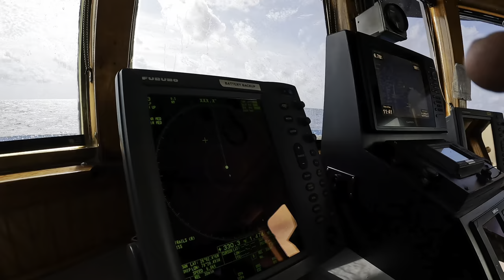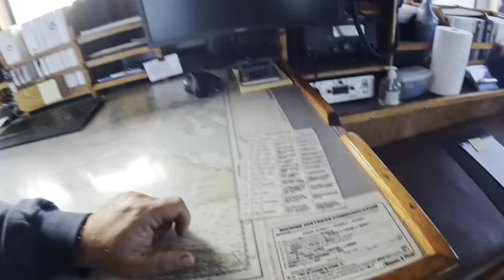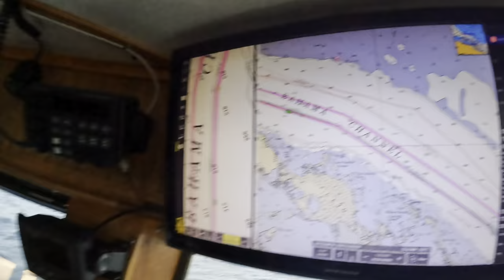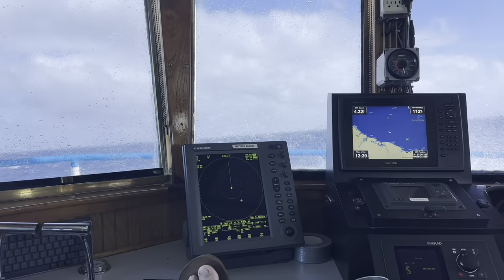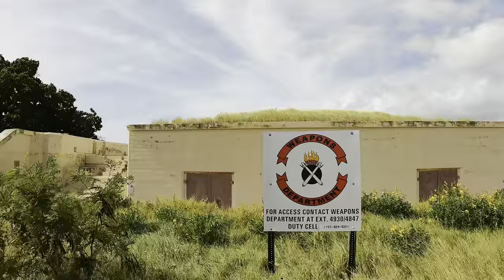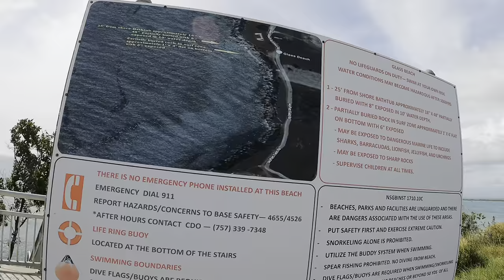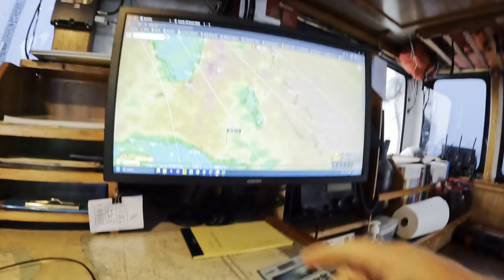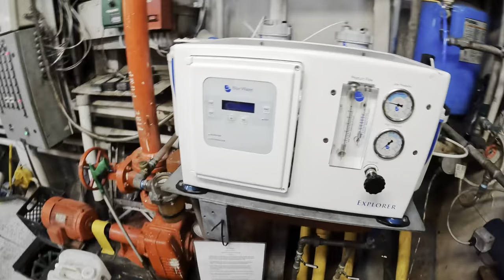14 days at SEA working on a TUGBOAT! {Vlog style}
In this video I bring you along at work. 14 days working and living on an ocean going tugboat. We make a trip 1800 nautical miles round trip from Jacksonville, FL to Guantanamo Bay Naval Base in Cuba.

Live in the St. Augustine Area and looking for Lawn Care !!
And tell them Tug Trash sent you!